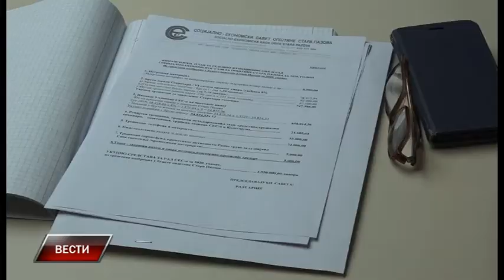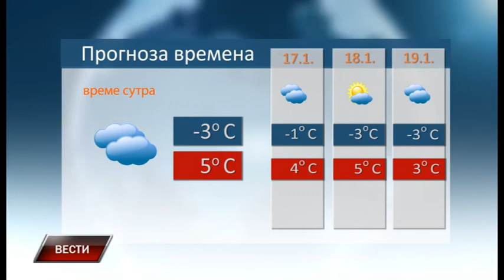Vesti 15 1 2020